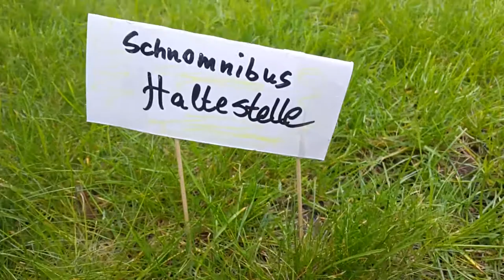Schnecken Schneckenlüsterei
Schnecken